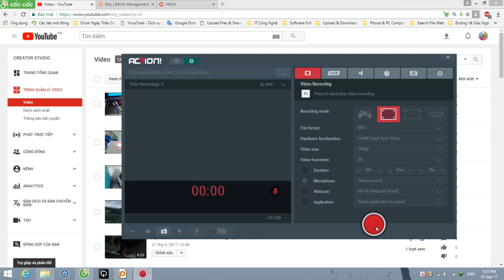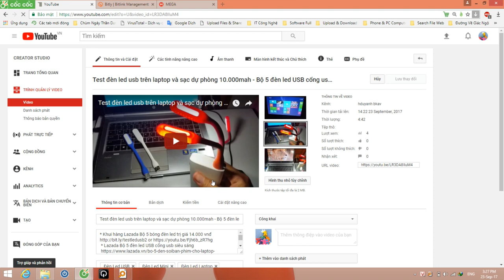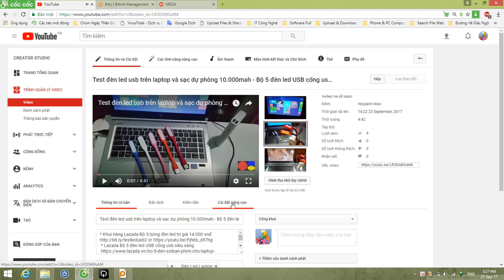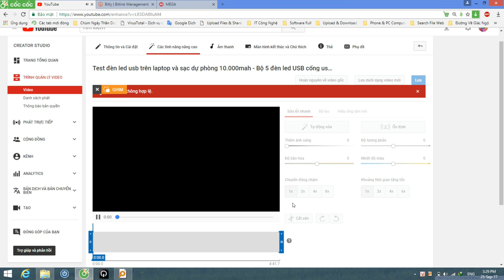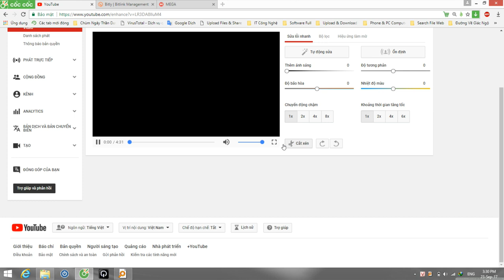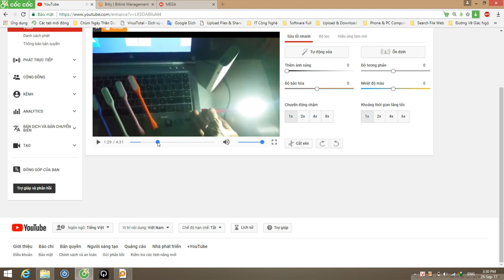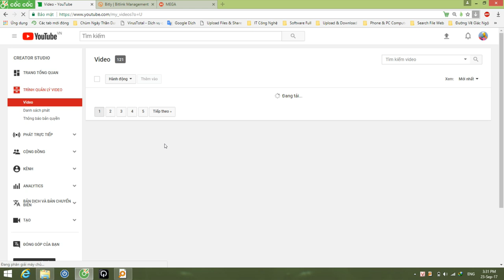Hướng dẫn cắt video đã upload trên youtube - Chỉnh sửa video youtube nâng cao - Splitter Video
Youtube Studio hướng dẫn cắt chuẩn video đã upload trên youtube. Splitter Video Youtube.

Hướng dẫn cắt video đã upload trên youtube - Dùng tính năng nâng cao của youtube để chỉnh sửa video - Splitter Video Youtube